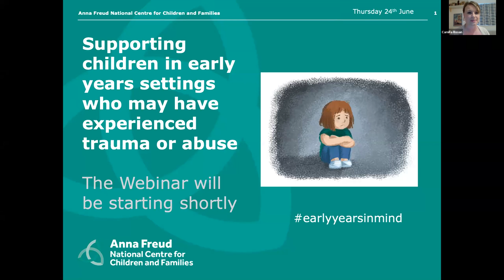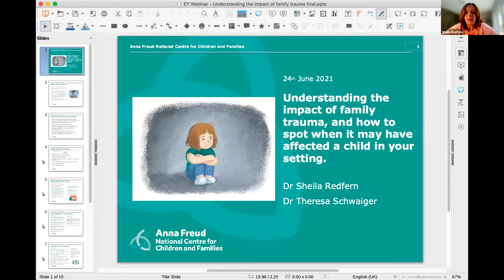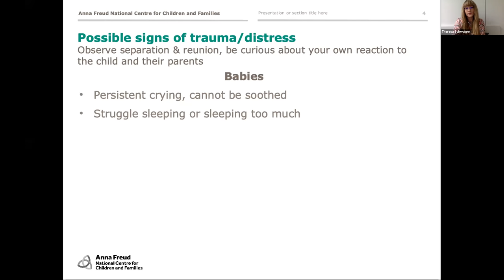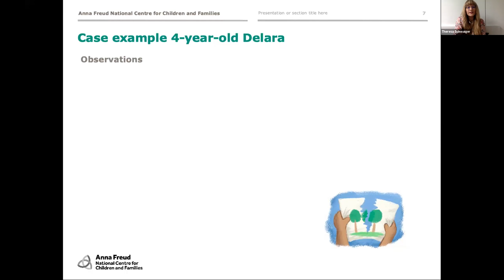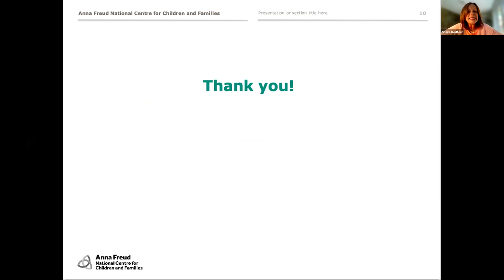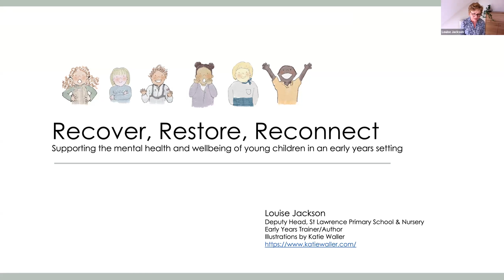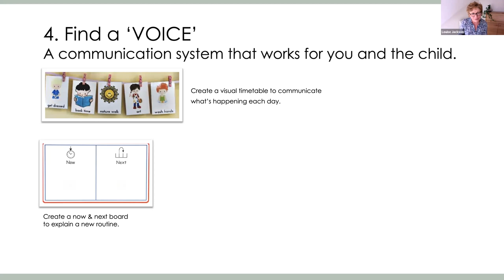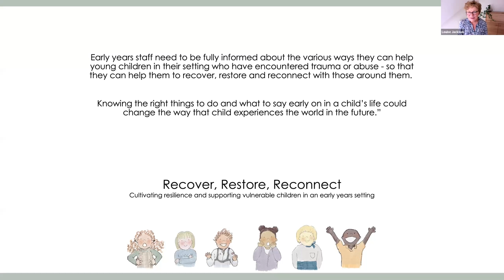Supporting children in early years settings who may have experienced trauma or abuse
The Centre's Early Years in Mind learning network hosted a webinar on supporting traumatised children in early years settings which took place in June 2021. The event was aimed at frontline practitioners including nursery workers, managers and childminders and was held in response to findings from a survey of nursery workers the report of which can be found

Chair:  Dr Camilla Rosan, Head of Early Years Programme (AFNCCF)
Speakers:   Dr Theresa Schwaiger, Clinical Psychologist (AFNCCF), Dr Sheila Redfern, Head of Family Trauma (AFNCCF) and Louise Jackson - Deputy Head/Senior Leader at St Lawrence’s primary school and nursery